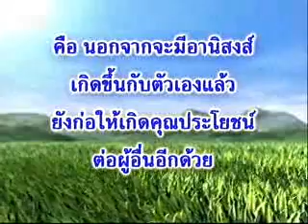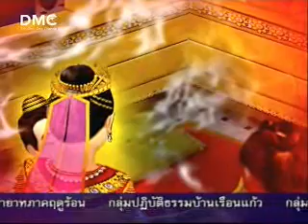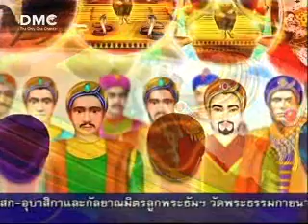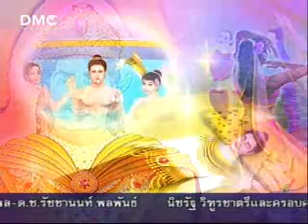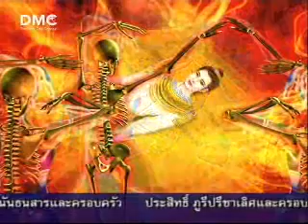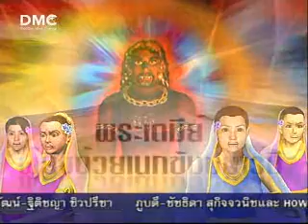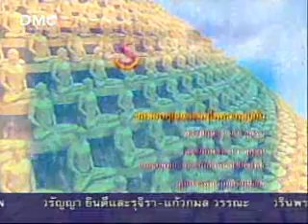พระเตมีย์ผู้ยิ่งด้วยเนกขัมมบารมี 11